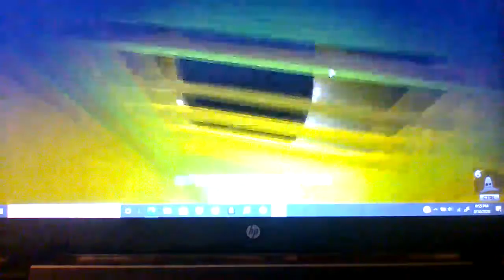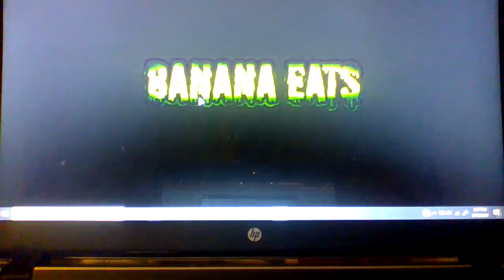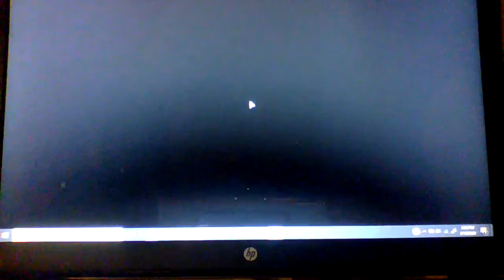PLAYING AS SHADOW BANANA IN (roblox banana eats)